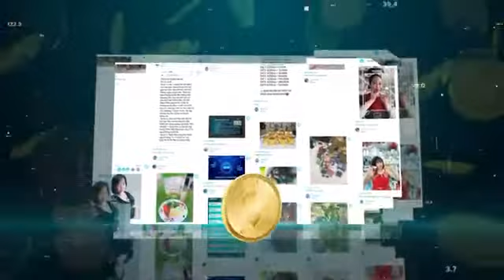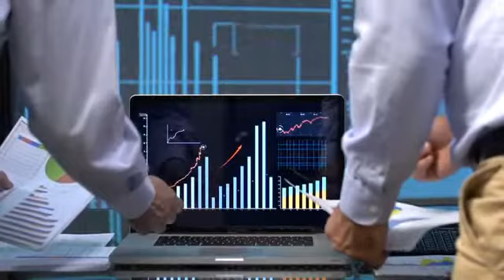5KM TOKEN _CỔ PHIẾU THƯƠNG MẠI ĐIỆN TỬ CÓ GIÁ TRỊ NHẤT TRONG TƯƠNG LAI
W_ GO  là công ty công nghệ về lĩnh vực giao thông vận tải .

số điện thoại hỗ trợ trực tiếp .0968493292_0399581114